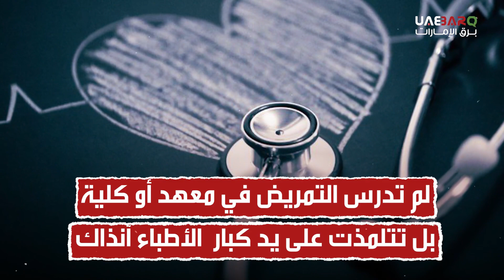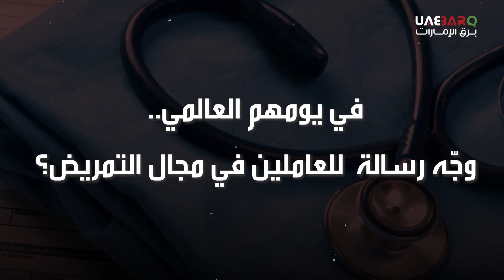فلورنس الإمارات.. من تكون؟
تُعد "سلمى الشرهان" أول ممرضة إماراتية، وإحدى رائدات مهنة التمريض في الدولة، حيث لُقبت بـ"فلورنس الإمارت".

تعرف على سيرتها ومسيرتها من خلال التقرير، تزامناً مع اليوم العالمي للتمريض.